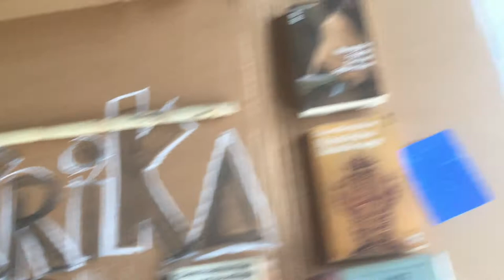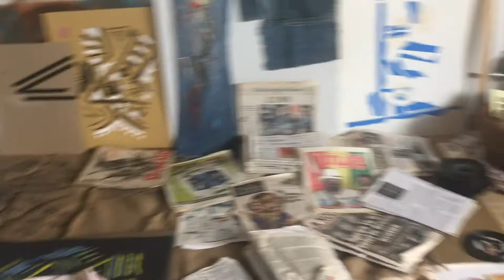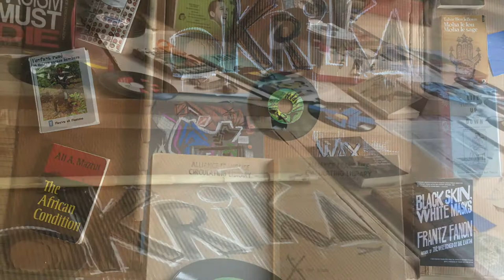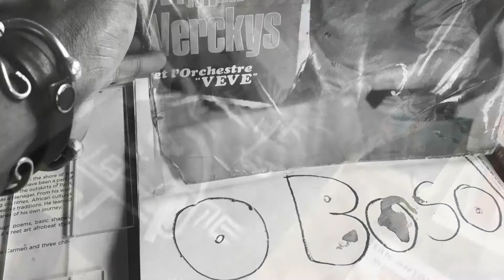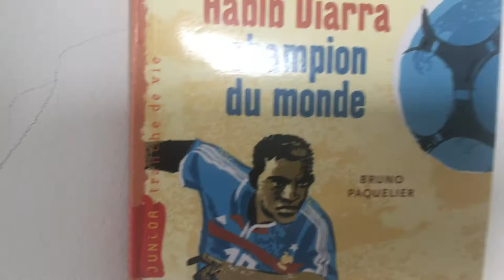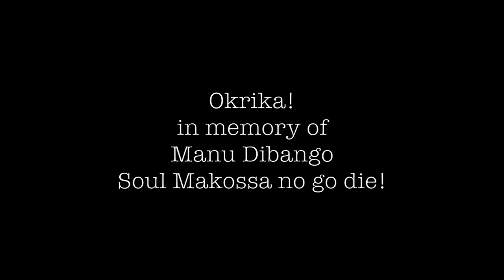Okrika, an Cameroonian art installation by Jacques Elate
Our Mois de la Francophonie celebration of Cameroon is coming to an end, unfortunately without you all... To finish it in style, we wanted to invite you yo watch this virtual exhibition by Jacques Elate alias Sankaradjeki "Okrika, Wax Poems", in memory of Manu Dibango died of coronavirus on March 24, 2020. The exhibition was on display in the Vaaler Galerie of Alliance Française in March 2020.